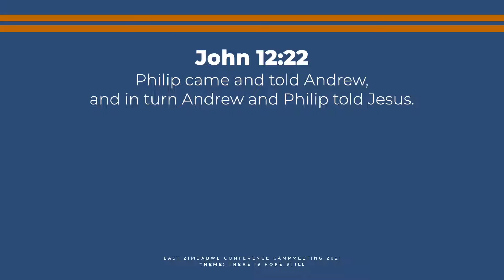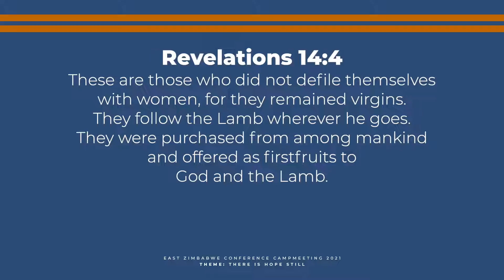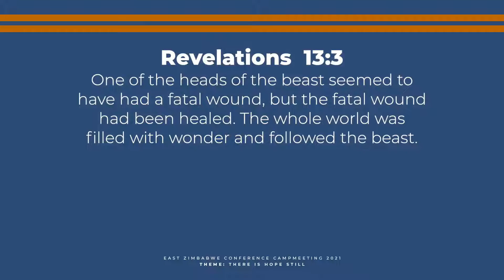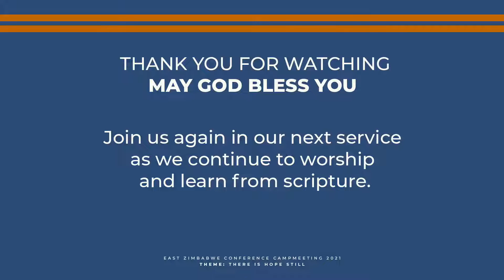EZC Virtual Camp ||English Camp meeting || Evening Service || Pastor Mbiriri || 16 August 2021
EZC Virtual Camp ,English Camp meeting , Evening Service with Pastor Mbiriri
Stay Blessed